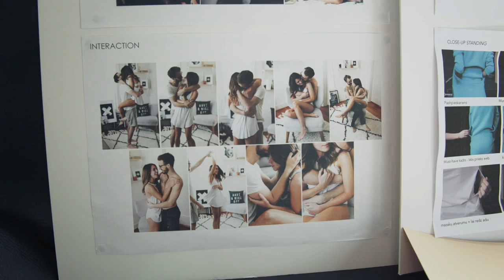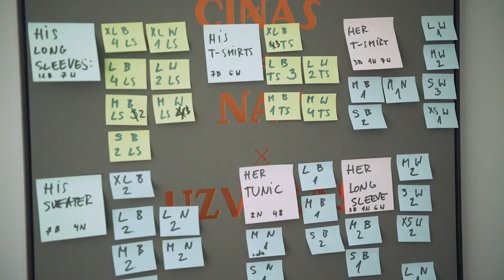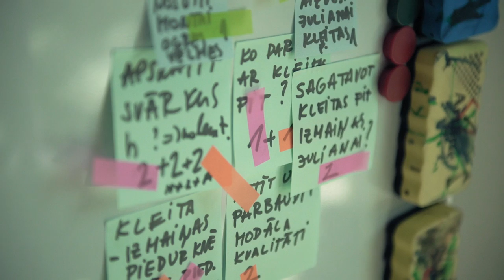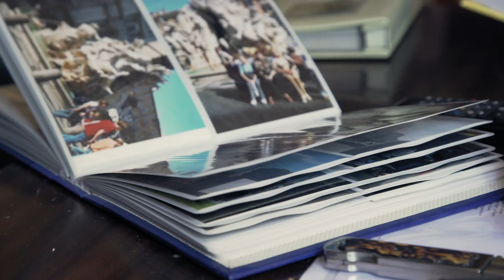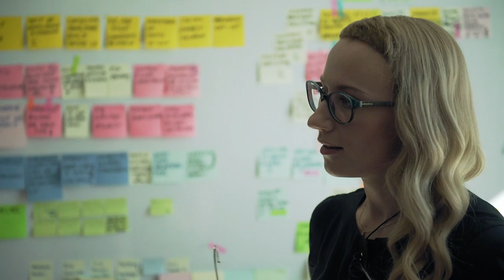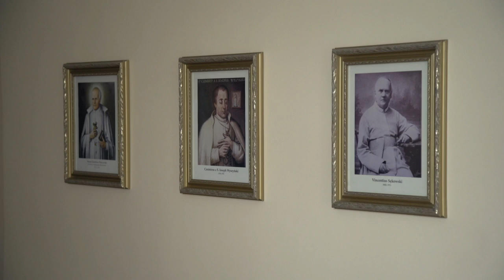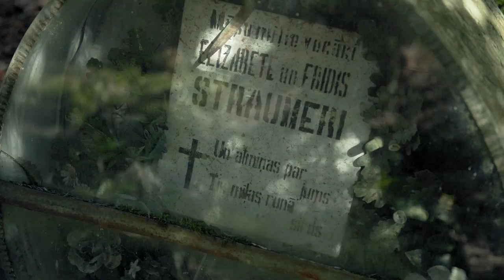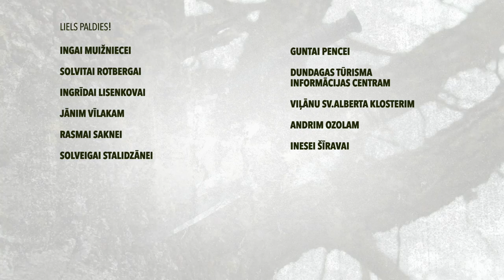Karaliste Ep13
Šoreiz par to, kādiem apstākļiem ir jāsakrīt, lai cilvēks justos laimīgs. Pauls Timrots kopā ar Māru Sleju dosies pie start-up karalienes Annas Andersones, kura radījusi savu laimīgo apģērbu zīmolu, savukārt Gustavs Terzens un Marta Selecka Lieldienu nedēļu pavadīs, apbraukājot sakrālā tūrisma pērles. Gustavs arī iztaujās kādu pāri ar stāžu, un Pauls ies klosterī.